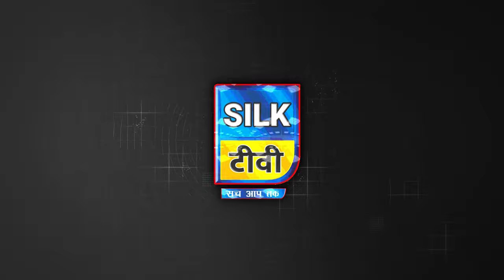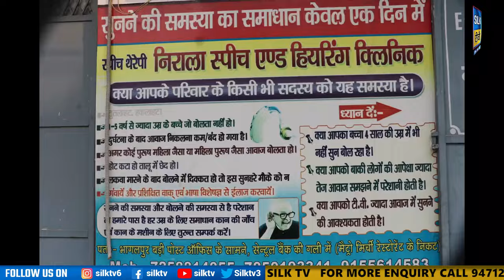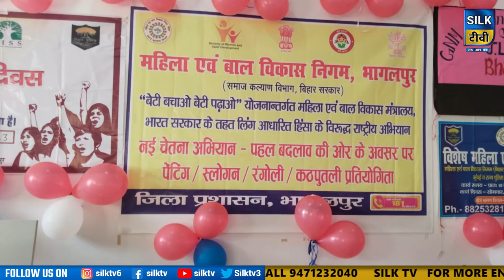SILK TV- जिले की खबरें एक साथ || 23 DECEMBER 2023